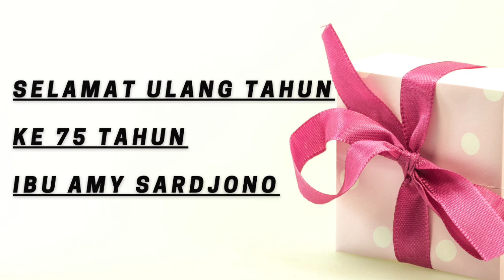Field Trip Virtual Jelajah Padang & Bukittinggi with xAPK (Ex Penghuni Asrama Putri Kristen, Jogja)